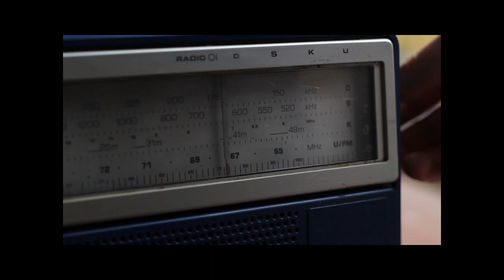Oldies Radio Spot